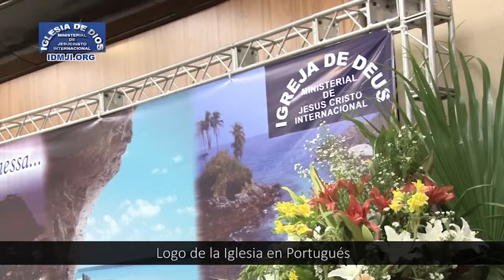Clip de video - Visita de la Hermana María Luisa Piraquive a Brasil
Himno #2 El Aposento Alto en Portugués
Recibimiento de los hermanos de Brasil a la Hermana María Luisa - 12 de Marzo de 2015